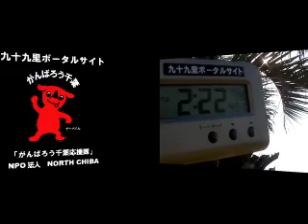サーフィン波情報千葉@本須賀2012/9/29